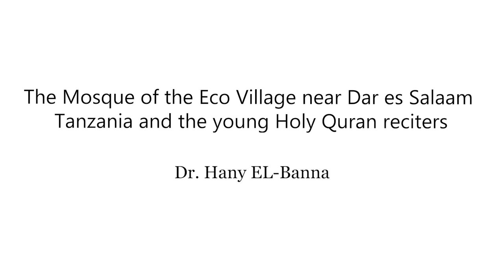Eco mosque & beautiful recitation المسجد البيئي وسحر التلاوة